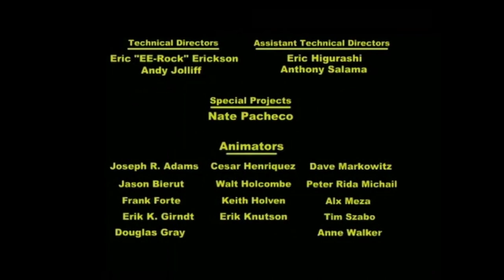Cartoon Violence Moments - Hi Hi Puffy AmiYumi Compilation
This is a compilation with some surprisingly violent moments from the Hi Hi Puffy AmiYumi Show. Cartoon violence.

This compilation was made when I got inspired by Sabandai BL4Z3. They wanted to see a compilation of Ami and Yumi fighting and getting hurt, but I ended up making this instead. Hope that's okay.

I make my compilation videos as a hobby project, and I gain no revenue from them.